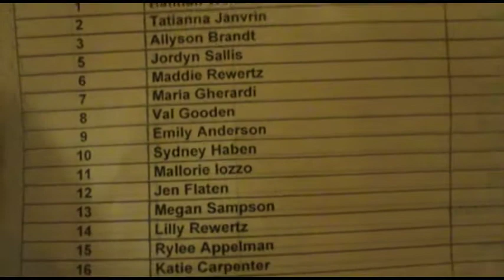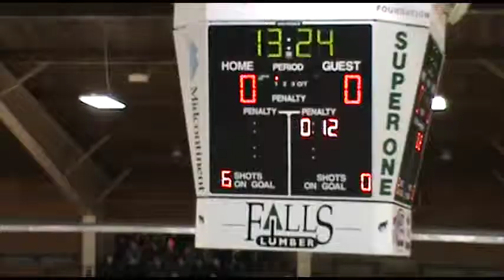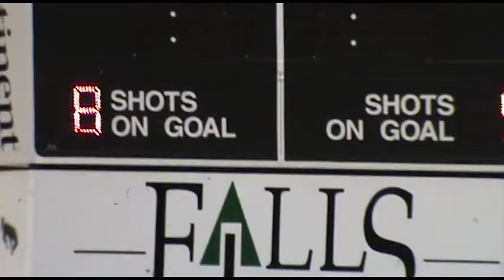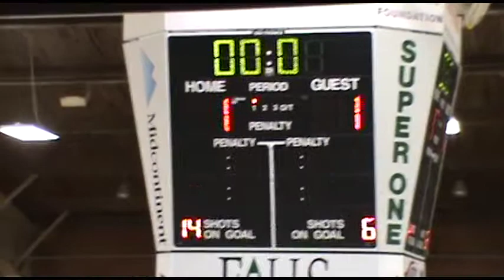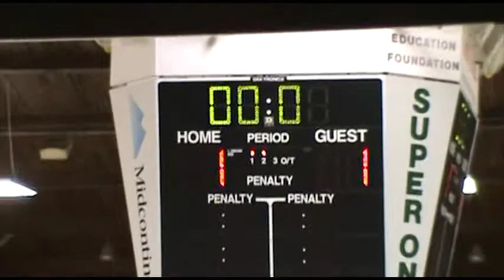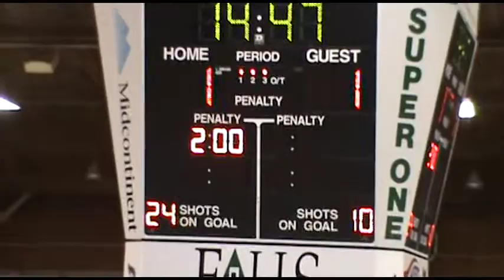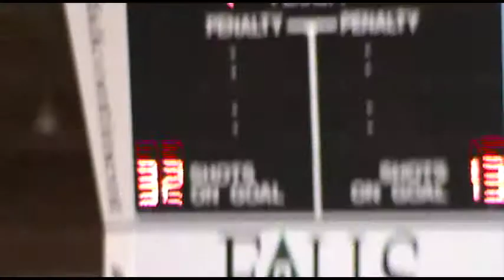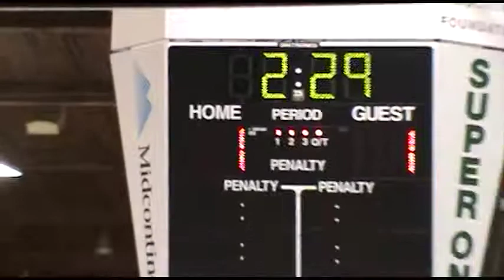FHS Girls Hockey vs Hibbing 120815